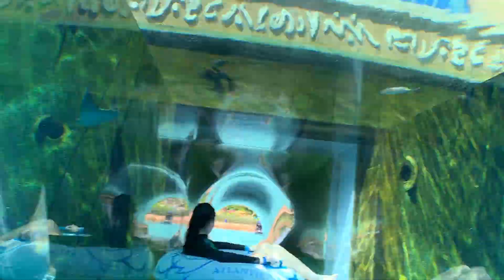Sanya Vlog 2018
Christmas vacation to Sanya, China on the last few days of 2018!!